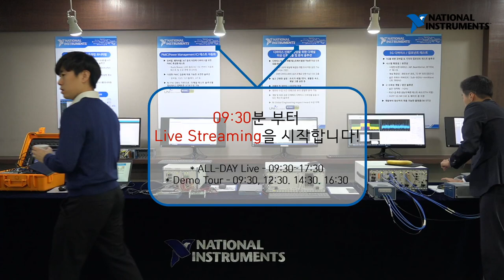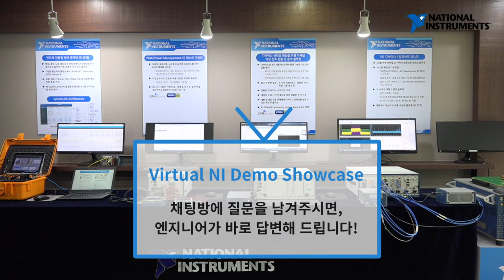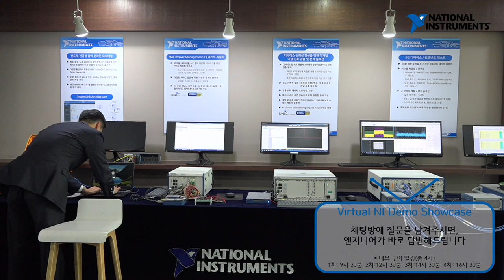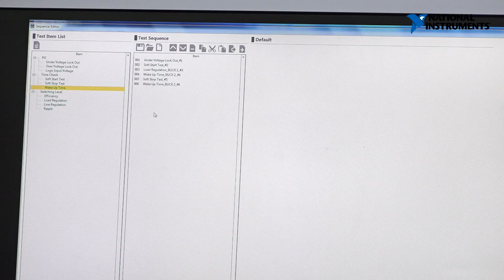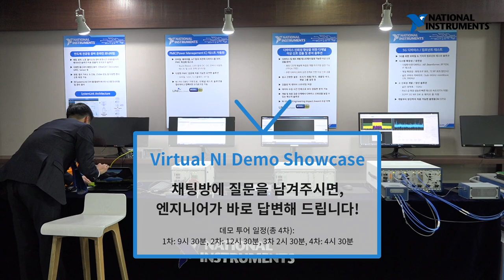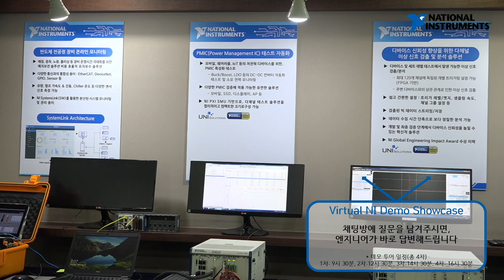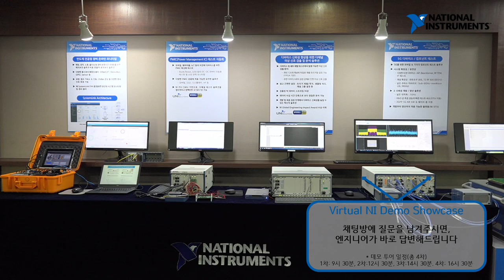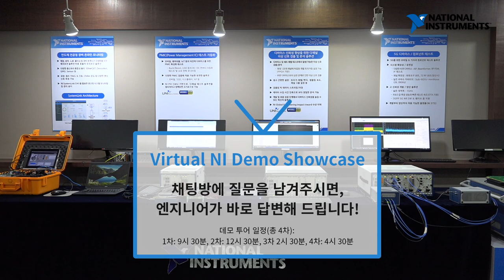[Live] NI Virtual Demo Showcase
* 방송 일정 (아래 타임라인에 가시면, 각 세션별 영상을 확인하실 수 있습니다.)
- 1차 세션: 29분 30초 ~ 1시간 10분
- 2차 세션: 3시간 21분 ~ 3시간 52분
- 3차 세션: 5시간 20분 ~ 5시간 53분
- 4차 세션: 7시간 22분 ~ 7시간 46분